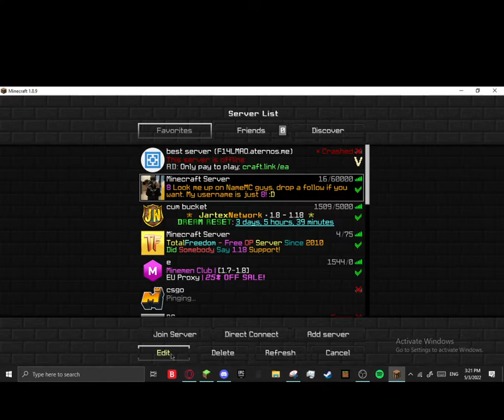WHAT HAPPENED TO HYPIXEL SEND HELP!!!!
HAKC?!?!?!